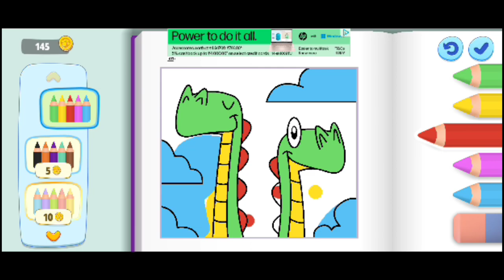my tom friends day 1.